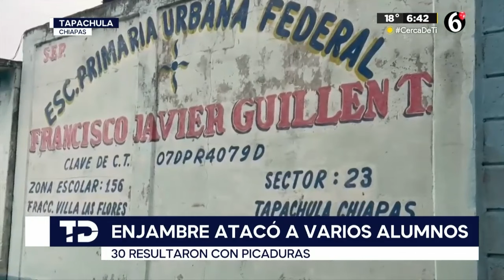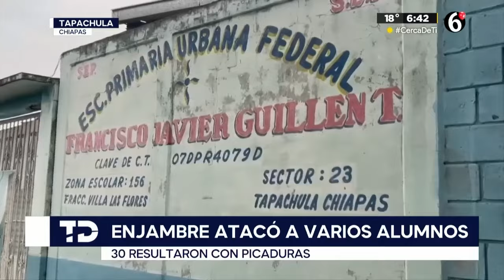Abejas africanas pican a niños de una escuela de Tapachula, Chiapas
Los estudiantes de la escuela primaria “Francisco Javier Guillén”, ubicada en la colonia Villa de las Flores, en el municipio de Tapachula, Chiapas, sufrieron picaduras de abejas africanas cuando se encontraban en receso de actividades, jugando en la cancha de básquetbol de la institución, informó Ramón Toledo Castillo, director de la institución educativa.